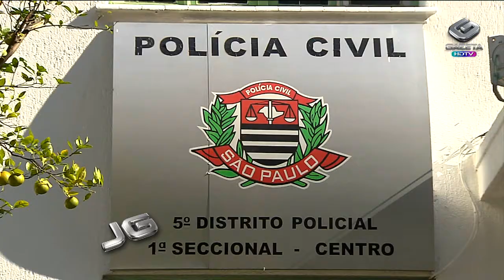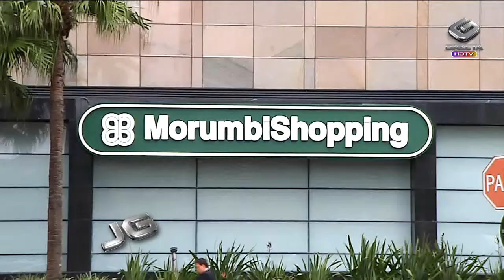Loja da Apple e joalheria são assaltadas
Uma loja da Apple e uma joalheria foram assaltadas em dois shoppings de São Paulo em menos de 24 horas.

Tema: Assalto